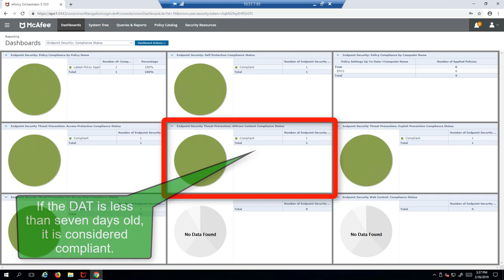McAfee Endpoint Security How AMCore content compliance is determined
Looking for more ways to get the most out of your partnership with McAfee?

1) The McAfee Enterprise Support App shows real-time status updates on your mobile device from our Technical Support Engineers about your open Service Requests. You can also add updates to your Service Requests to expedite the resolution process. Just download from the app store to your Android or IOS device and use the same login credentials you use on the McAfee service portal.

2) Our new plug-in Support Center extension for ePolicy Orchestrator makes it easy for you to access the most asked for support capabilities from inside the ePO application. In just a few clicks you’ll be able to gain insight into the health of your ePO platform, review product notifications, search across McAfee content repositories, access “How To” resources, and other features to help keep your McAfee security solutions performing at optimal levels.